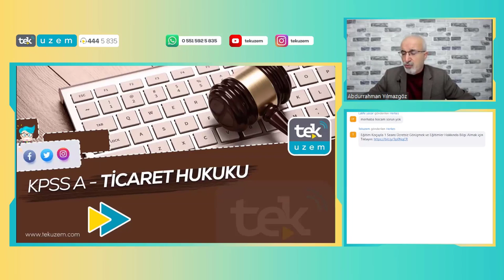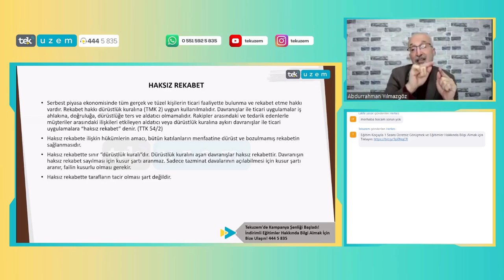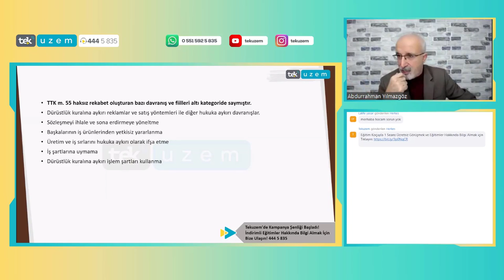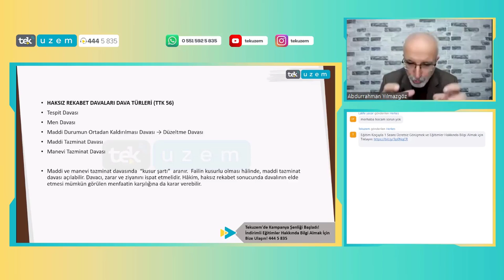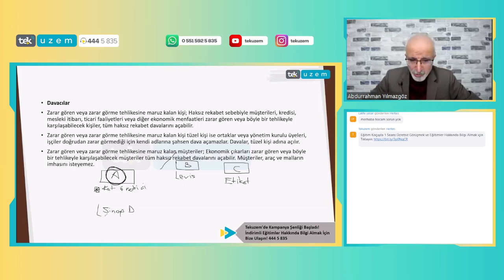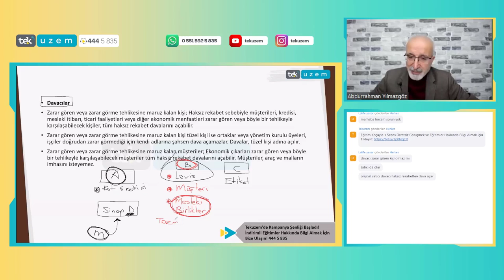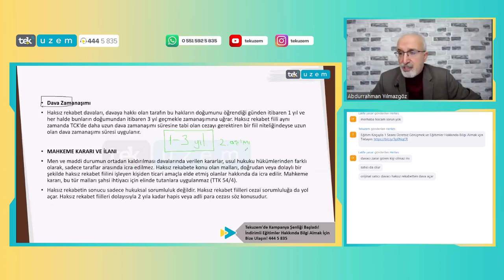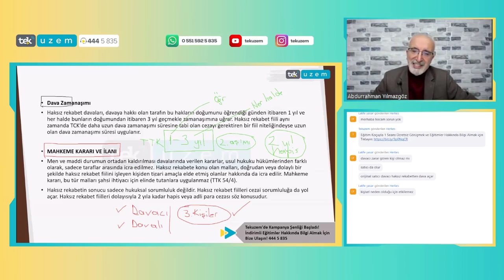KPSS-A Konu Anlatımı / Ticaret Hukuku - Haksız Rekabet